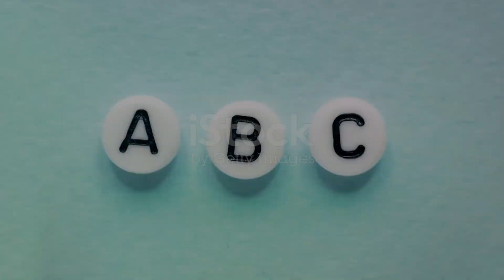ABC Balloons A Musical Journey I baby rhymes I kids songs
Join us on an exciting alphabet adventure with our catchy and fun ABC song! Filled with balloons, animals, and playful actions, this song will make learning the alphabet a breeze for your little ones. Sing along and discover the joy of learning with our engaging and educational songs for kids.